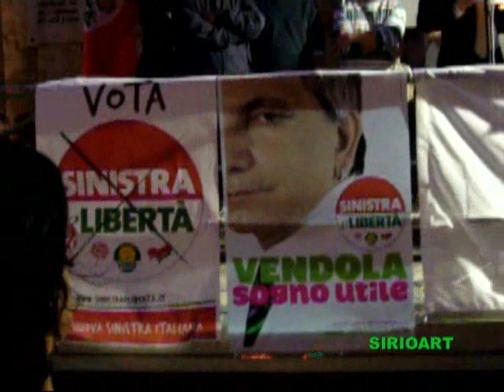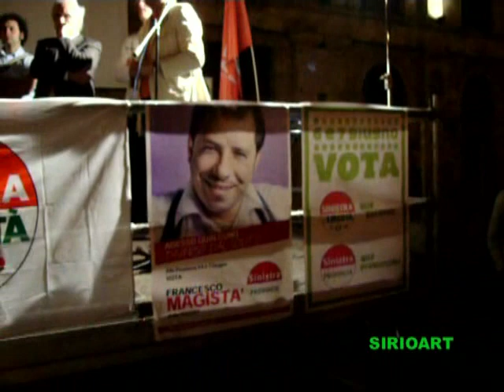SIRIOART:Europee 2009 Nichi Vendola a Conversano - 31 Maggio -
Ieri 31 Maggio in occassione delle elezioni Europee 2009, il Presidente della Regione Puglia Niki Vendola ha tenuto un pubblico comizio ai cittadini nella Piazza di Conversano (Ba). Per la sua candidatura (Sinistra e Libertà). Riprese, foto e montaggio Raffaele Prunella info:333/2164709